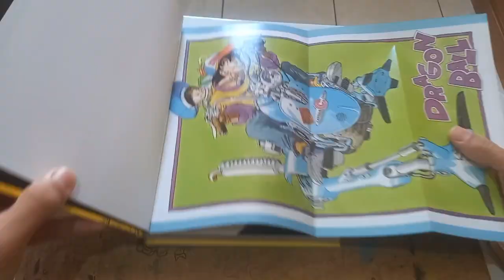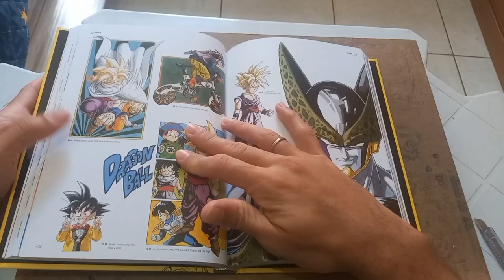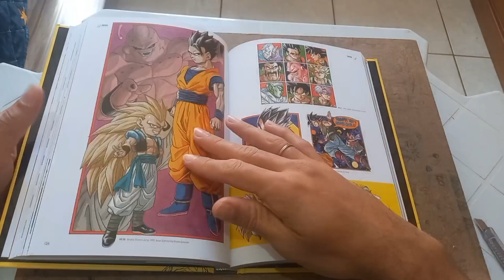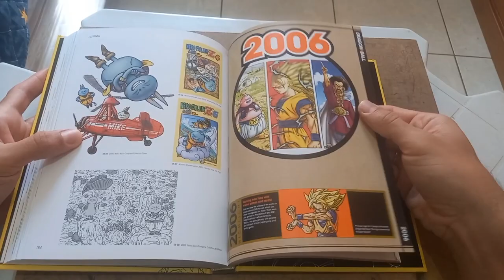Dragon Ball a visual history-book-akira toriyama